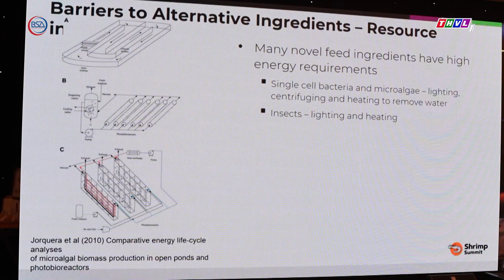Shrimp Summit 2023: Giải quyết những thách thức cho ngành Tôm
Mới đây tại TPHCM đã diễn ra Hội nghị Thượng đỉnh Ngành tôm (Shrimp Summit 2023). Rất nhiều nội dung trong Hội nghị đã được đưa ra bàn thảo để giúp ngành tôm thế giới nói chung thay đổi, để đáp ứng những xu hướng mới trên thị trường.
Với riêng ngành tôm Việt Nam, đây cũng là dịp để nhìn lại xuyên suốt chuỗi liên kết trong ngành. Mời quý vị và các bạn cùng theo dõi những ghi nhận của chúng tôi trong phần phóng sự dưới đây.